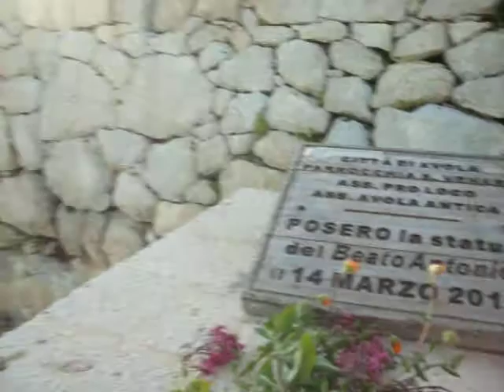14 MARZO 2019 – Cammino per il Beato Antonio Etiope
Ed anche quest'anno, per la nona volta consecutiva un gruppetto di pellegrini ha percorso a piedi il cammino dalla Chiesa di Santa Venera sino al luogo di culto del Beato Antonio Etiope, lì, al 5° km della provinciale Avola-Avola Antica, nei pressi di dove si ritiene fosse l'antica Chiesa di Santa Venera nel vecchio sito di Avola Antica.
Nel gruppetto c'erano tra l'altro diversi pellegrini con esperienza di cammini di fede, nonché semplici estimatori della figura mitica di questo personaggio del Cinquecento, che impressiona ancora oggi per la modernità dei valori che testimoniava.
I pellegrini hanno promesso di reincontrarsi ancora una volta il successivo 14 marzo, quello del 2020.
Nel gruppetto c'era pure una piccola rappresentanza di soci del Vespa Club Avola.